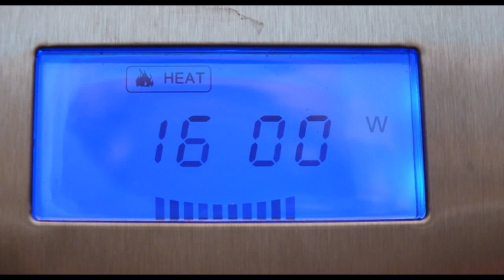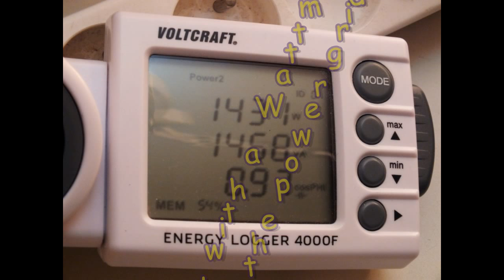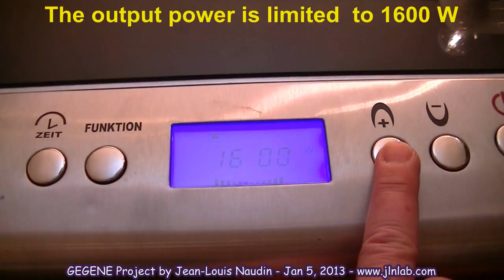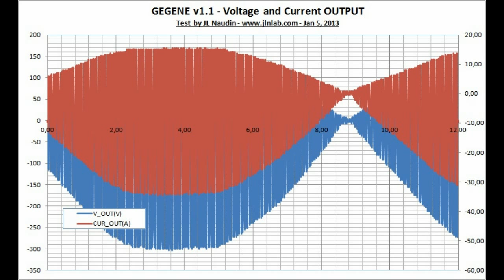GEGENE v1.1 - Testing a new bifiilar flat Tesla coil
Here a video of the GEGENE v1.1 with a new bifilar flat coil at the output.